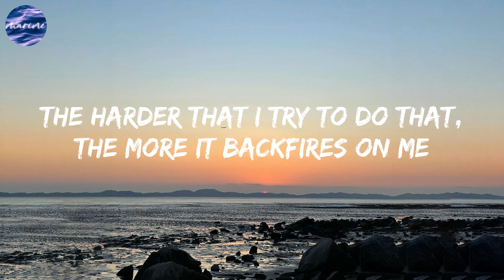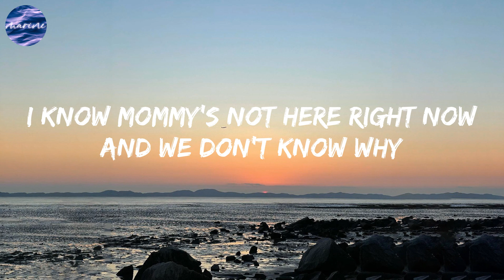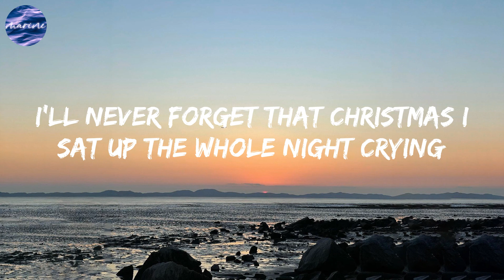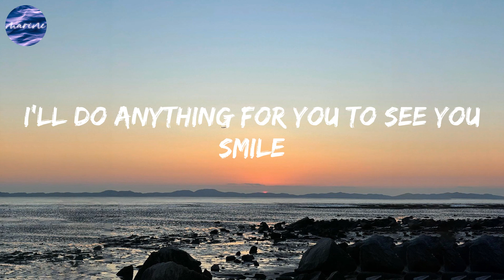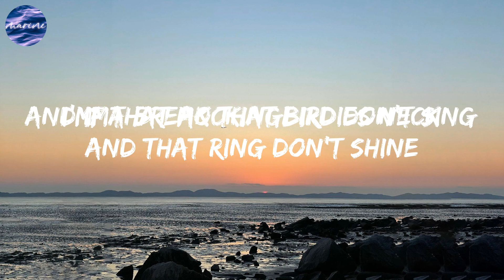Eminem - Mockingbird (Lyrics)